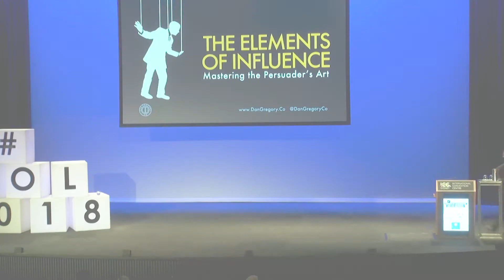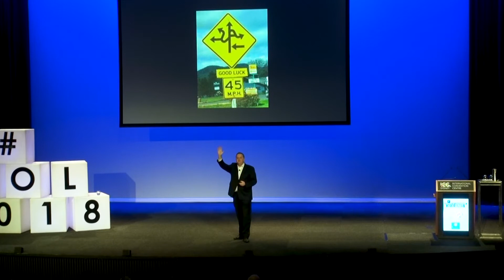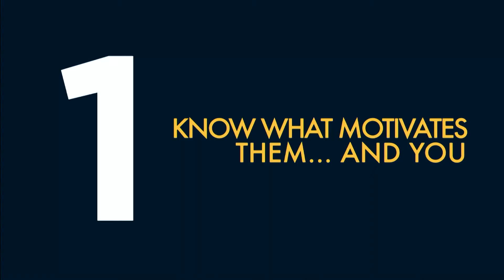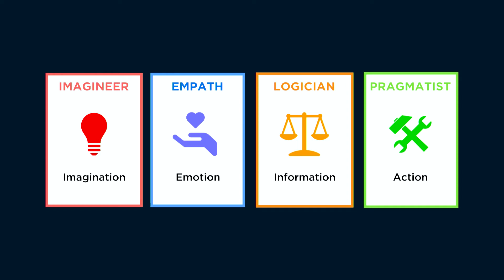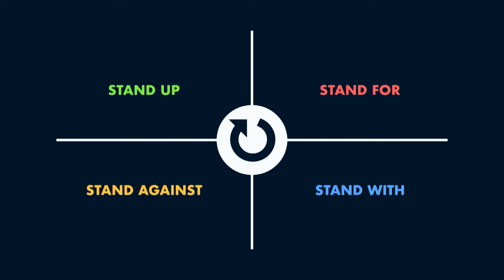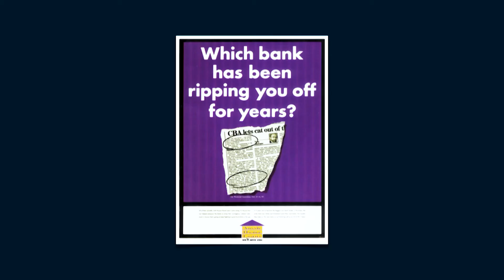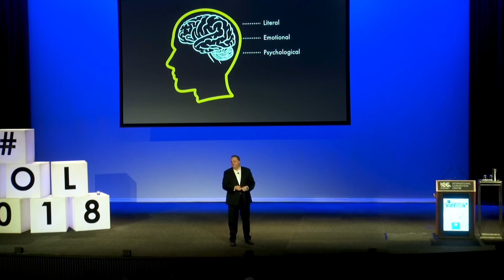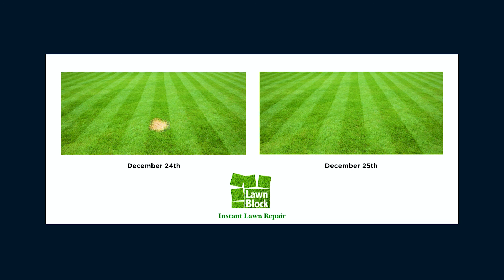FOL 2018 How to Master the Art of Persuasion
Future of Leadership is a professional development initiative run by Hands Group to provide education and build the next generation of leaders globally. We offer a suite of experiences designed to encourage individual growth, corporate engagement and a global contribution. Future of Leadership LIVE is an annual leadership event hosted in most capital cities across Australia and New Zealand. To be a part of the next Future of Leadership event, or join the Future of Leadership Membership Program, head for more information.